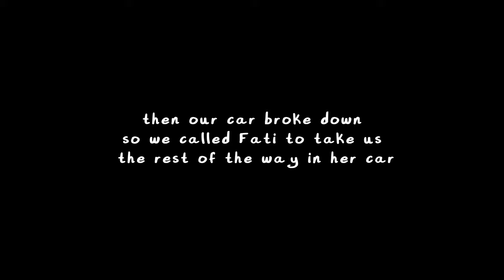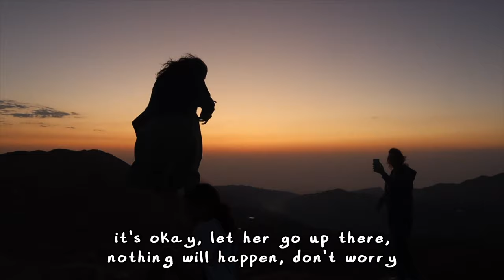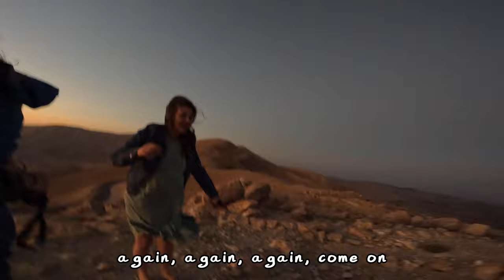K-pop Roadtrip: Arz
00:00 intro
00:10 intro 2
00:28 ITEM - stray kids
00:54 Super Bowl - stray kids
01:09 Thunderous - stray kids
01:42 S-class - stray kids
01:56 God's menu - stray kids
02:24 Dalak Ollon Eh - Abbas Jaafar
03:20 Mahragan Bent El Geran - Hassan Shakosh
03:45 Bam Bam - Mohammad Ramadan
05:03 El Tanoura - Fares Karam
05:47 Badna nwallea - Fares Karam
06:02 Ers El Ghawali - Melhem Zein
06:14 ...
06:31 Backdoor - stray kids
06:50 Maniac - stray kids
07:01 Domino - stray kids
08:00 Hype boy - New Jeans
08:26 Hotel Tour
09:24 outside
09:54 walk
10:56 heading to the mountain peak
12:32 highest peak
15:37 Ditto - New Jeans
16:24 unforgiven - LESSERAFIM
16:48 stargazing
17:27 starlink
18:04 gathering
18:58 stray cats
19:17 day 2
20:08 Cedars of God
21:28 car ride
21:47 Old church (Wadi Qannoubine)
22:43 scenery on the road
23:17 car convos